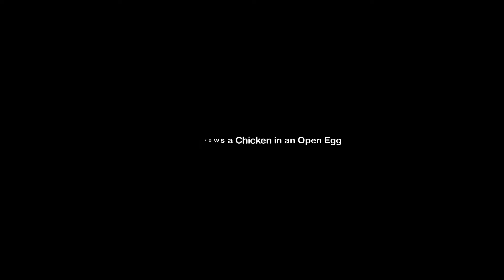How to Grows a Chicken in an Open Egg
❓ How to Grows a Chicken in an Open Egg. THE BEST VIDEOS OF REDDIT is the best place to watch the reddit videos that are trending.